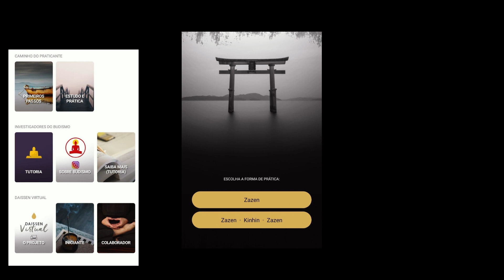Daissen | Monge Genshô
Em 26 de abril de 2021 a Comunidade Daissen comemora 19 anos de fundação. Nesse vídeo, Monge Genshô nos fala sobre a missão e estrutura da comunidade.